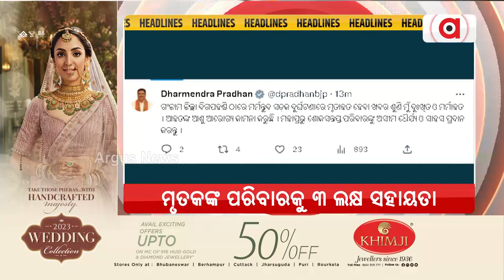Headlines 11 am | 26 June 2023 | Argus News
+ଗଞ୍ଜାମ ଦିଗପହଣ୍ଡିରେ ଭୟଙ୍କର ଦୁର୍ଘଟଣା...
+ଲୁହରେ ଭିଜୁଛି ଖଣ୍ଡଦେଉଳି ଗାଁ.
+ଦିଗପହଣ୍ଡି ବସ୍ ଦୁର୍ଘଟଣା ନେଇ ଶୋକ ପ୍ରକାଶ କଲେ ମୁଖ୍ୟମନ୍ତ୍ରୀ...
+କେନ୍ଦ୍ରମନ୍ତ୍ରୀ ଧର୍ମେନ୍ଦ୍ର ପ୍ରଧାନଙ୍କ ଅନୁଗୁଳ ଗସ୍ତର ତୃତୀୟ ଦିନ..
+ରାଜ୍ୟରେ ଲଘୁଚାପ ବର୍ଷା ଜାରି...